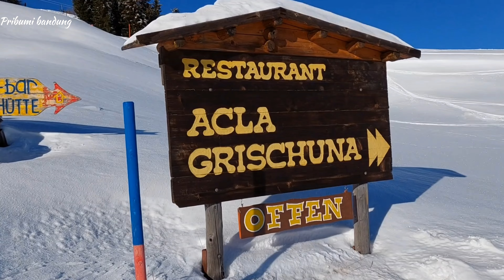LENZERHEIDE SWITZERLAND. SEPERTI NEGRI DONGENG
Beginilah suasana di Lenzerheide, pada musim dingin desember 2023#switzerland